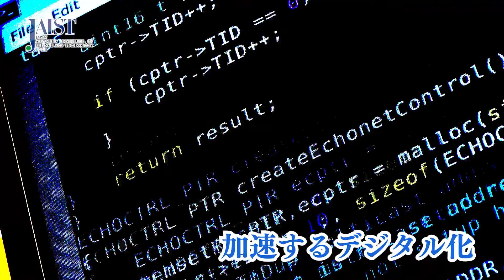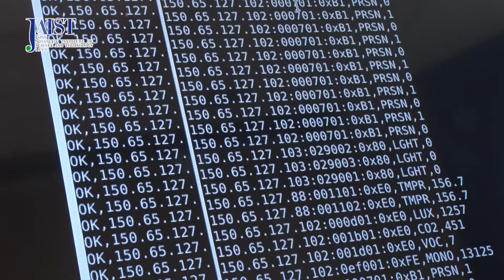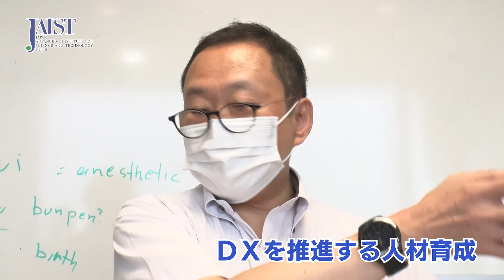【JAIST研究シーズ紹介】Hokuriku Innovators-次世代デジタル社会基盤研究領域 丹康雄 教授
ＡＩ、ＩｏＴの急速な発展により社会や企業にデジタル化導入が進められる今、北陸先端科学技術大学院大学では、「デジタル化支援センター」を設置しました。センター長の丹康雄教授（次世代デジタル社会基盤研究領域）が主導する開発支援では、最適なシステムデザインの調査やシステム設計、ソフトウェア開発方法論の指導により、デジタルトランスフォーメーションを推進する人材育成を目指します。
国のデジタル田園健康特区に指定された加賀市は、日本で先駆けてデジタルの社会実装に取り組んでいます。数年前から丹教授もそこに加わり市民の生活の質の向上や地域課題の解決に挑んでいます。

［研究分野］
情報ネットワーク, 計算機システム, 通信工学

［キーワード］
スマートホーム, IoT, ホームネットワーク, 情報家電, 計算機システム, 計算機ネットワーク, ユビキタスコンピューティング

次世代デジタル社会基盤研究領域　丹　康雄　教授

撮影協力：加賀市

北陸先端科学技術大学院大学　未来創造イノベーション推進本部